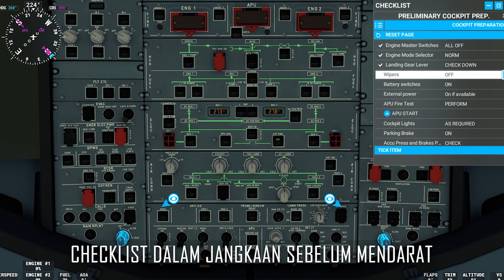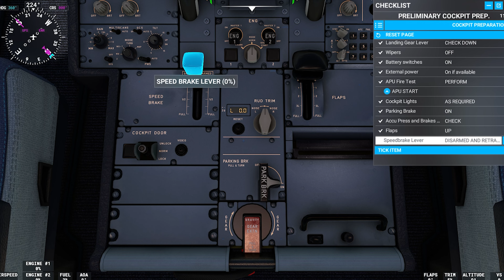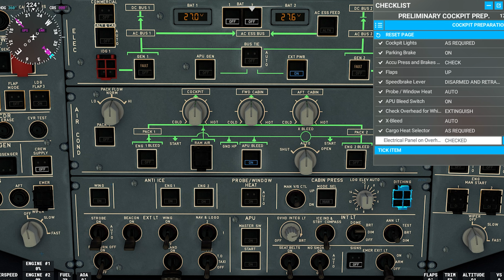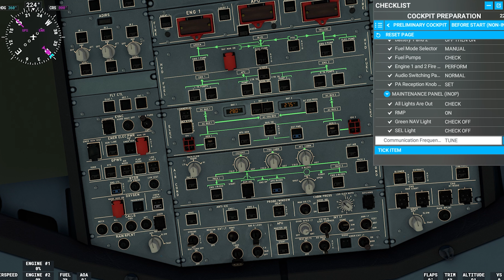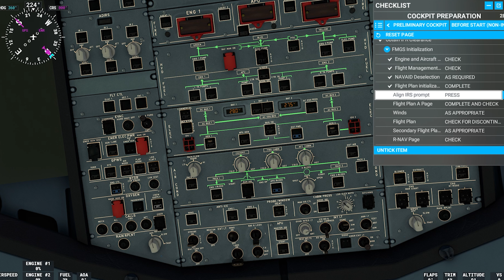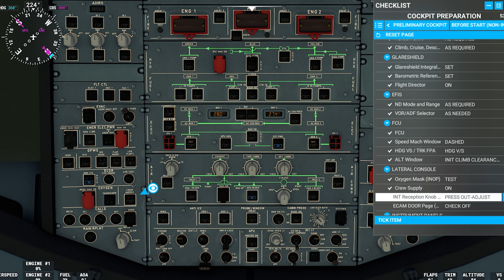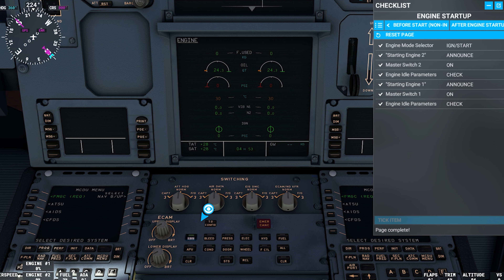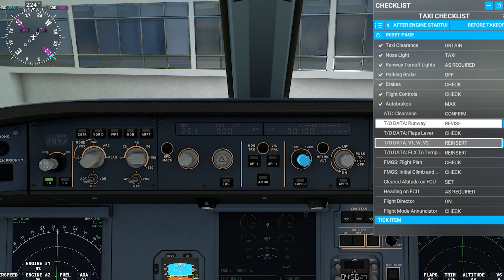CHECKLIST PENERBANGAN DI MALAYSIA.....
BENDA BARU BELAJAR, LEK SUDAHHH

This channel for race, drift, fast track, and content of racing.
Always smile and be happy!
May God bless you guys🎉
Follow Facebook ✨ johaniskandarTV ✨

TERIMA KASIH PADA YANG SANTAI DENGAN PAGE NI. SEMOGA KALIAN DIMURAHKAN REZEKI DAN TERUSKAN KEHIDUPAN DENGAN MAJU JAYA.
THANK YOU TO THOSE WHO ARE HAPPY WITH THIS PAGE. I HOPE YOU BE BLESSED WITH SUBSTANCE AND CONTINUE YOUR LIFE PROGRESS

🔥🔥 ONZXONZZZ! 🔥🔥

💻PC GAMING SPEC💻
- Ryzen 5 3600x

🎬Editing Software🎬
- Adobe Premiere Pro

🎦Recording Software🎦
OBS Studio